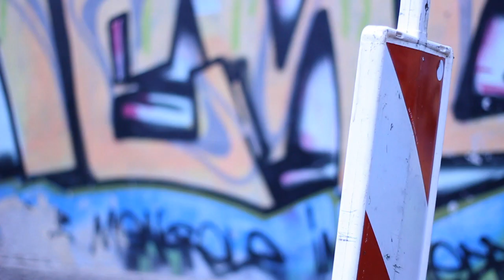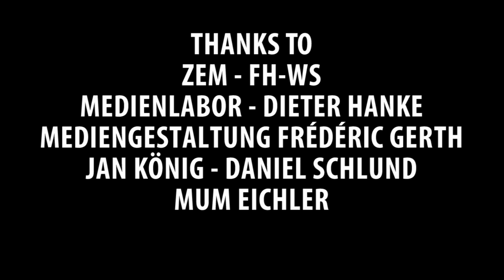Riding Würzburg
Starring Chris Eichler,
Regie, Schnitt & Kamera Rene Anderl
2. Kamera / Glidetrackoperator Christian Golden
3. Kamera / Fahrer Daniel Kilian